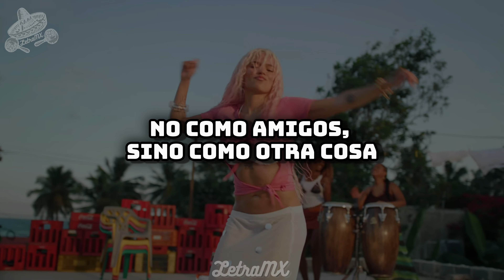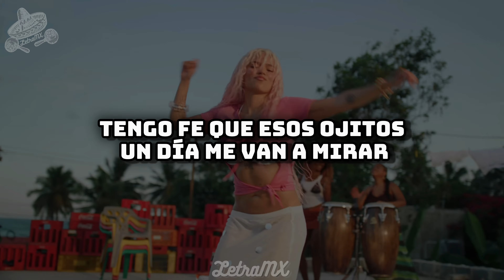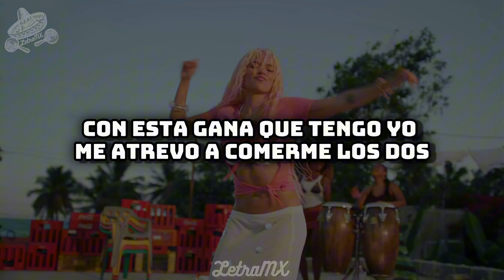Si Antes Te Hubiera Conocido - Karol G (Letra/Lyrics)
All Music Credit to: Karol G
Make sure to follow our other socials!🔥👇
(Letra/Lyrics)

¿Qué hubiera sido?
Si antes te hubiera conocido
Seguramente, estarías bailando esta conmigo
No como amigos

Sino como otra cosa
Usted cerca me pone peligrosa
Por un besito hago cualquier cosa
La novia suya me pone celosa y aunque es hermosa
¡Ey!

No te va a tratar como yo
No te va a besar como yo
No está tan rica así como yo
Ella es tímida y yo no
Con esta' ganas que tengo yo
Me atrevo a comerme los do'
Hoy estás jangueando con ella
Pero (Mmm) después tal vez no

¿Qué hubiera sido?
No como amigos, ¡ey!
¿Qué hubiera sido?
Ay, si antes te hubiera conocido

Y yo te veo y no sé cómo actuar
Bebé, pa' conquistarte que me pasen el manual
Espero lo que sea, yo no me voy a quitar
Tengo fe que esos ojito' un día me van a mirar
Yo me caso contigo
Mi nombre suena bien con tu apellido
'Toy esperando el primer descuido
Pa' presentarte como mi marido
No has entendido que

¿Qué hubiera sido?
Si antes te hubiera conocido (Ey, ¿cómo?)
No como amigos, no, no, no
Ey, ey, ey, ey
(¿Qué hubiera sido?)
Sisas sisas sisas sisas
 (Ja, ja, ah)
Uh-uh-uh-uh
(¿Qué hubiera sido?)